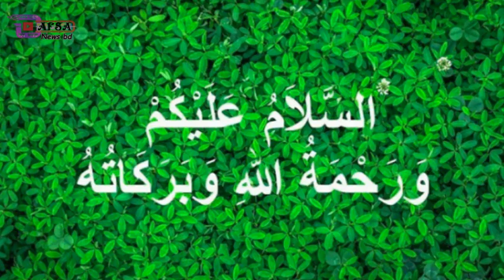সরকার জনগণের ঘুম হারাম? l AFSA news bd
We make  Bangla political news, bnp new update, Awami League new announced news, Bangla sports news, bangla political news and more. We also make world wide news everyday.